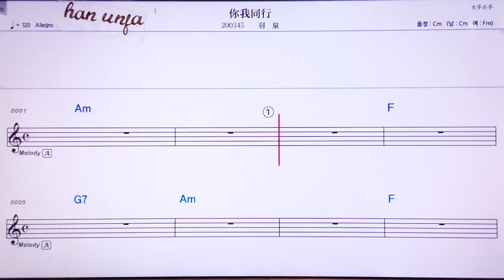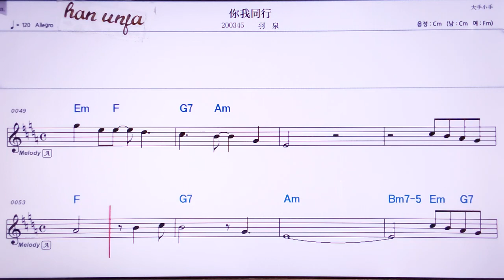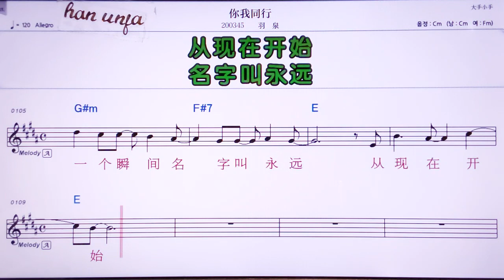💖니워퉁싱/위취앤 👍MR,노래방, 악보, 코드,Karaoke With Sheet Music